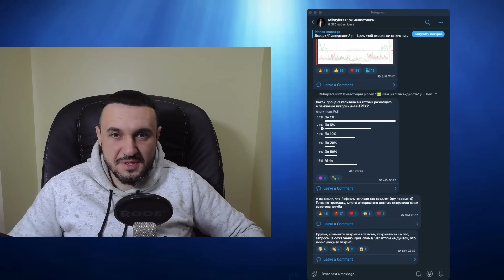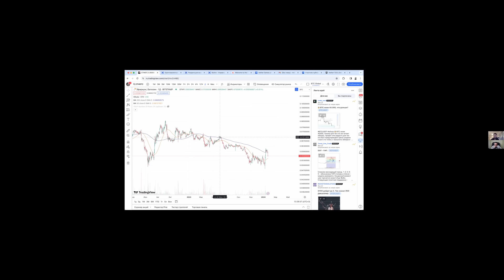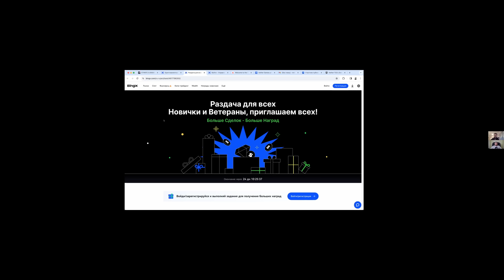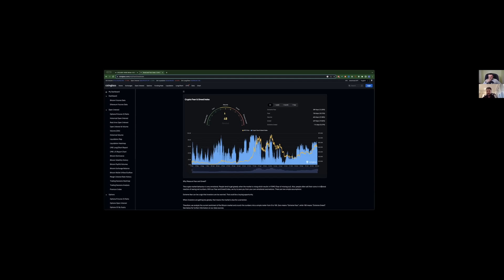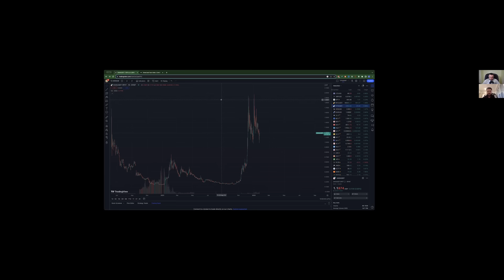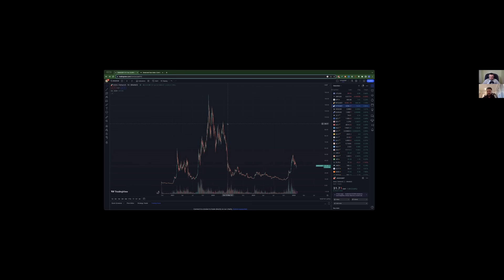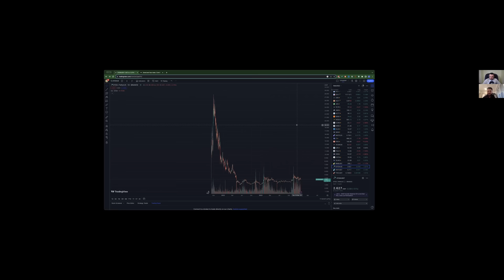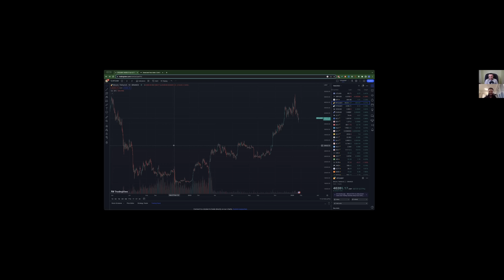Биткоин или Эфир, что покупать? Мнение инсайдера. Когда закончится падение рынка криптовалют?